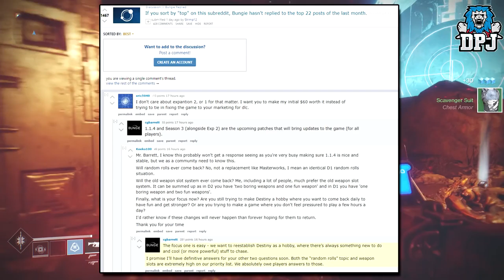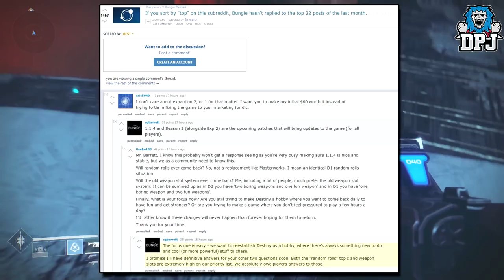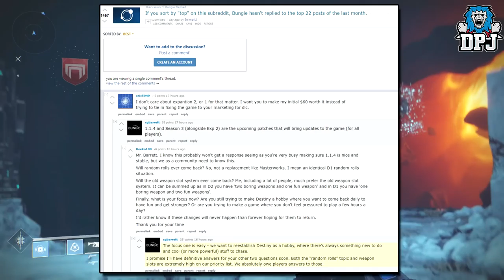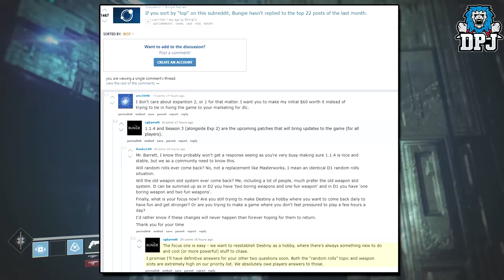Destiny 2 BIG NEWS - RANDOM WEAPON ROLLS & OLD WEAPON SLOT SYSTEM Returning?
Random Weapon Rolls & The Destiny 1 Weapon Layout System Coming To Destiny 2? New info suggest that might be the case!